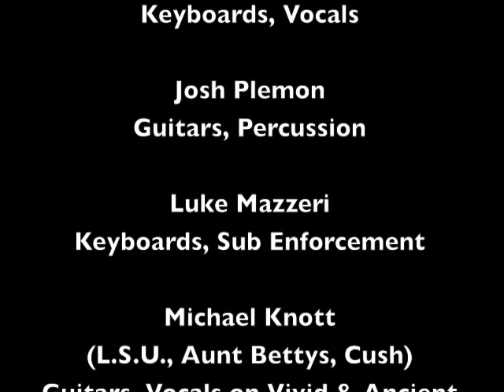Track 08 "Go Prone" - Album "Clean" - Artist "Deitiphobia"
"Go Prone" Track 08 from the album Clean by Deitiphobia. Additional Guitars and Vocals by Michael (Mike) Knott (L.S.U., Life Savers Underground, Aunt Bettys, Cush).